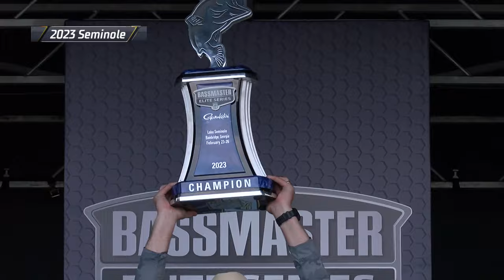2023 Bassmaster Winner's Circle Catches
The 2023 Bassmaster Elite Series season featured some incredible victories with timely catches that helped propel anglers to career milestones. In this edition of The Bassmasters, check out the most important catch for each winner from the 2023 calendar year.